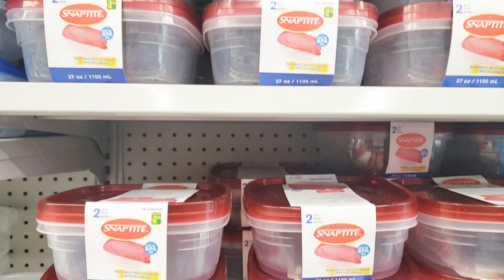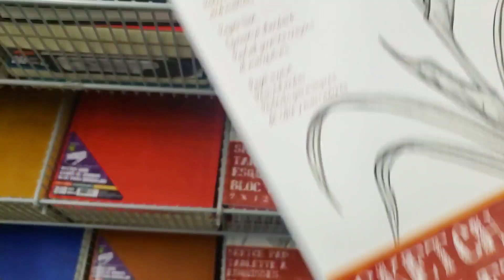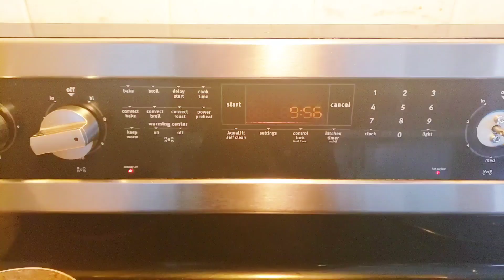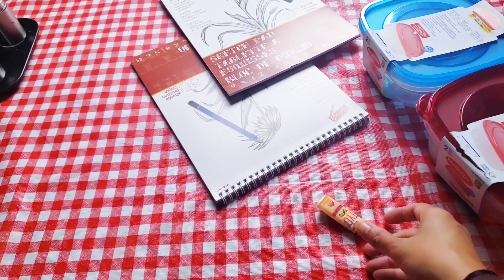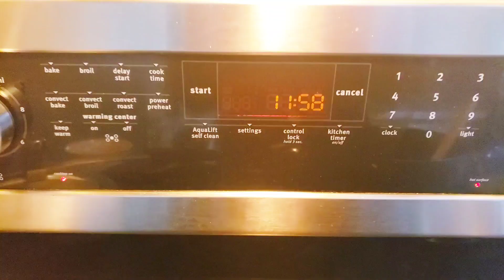আজ গিয়েছিলাম Dollarama কিছু জিনিস কিনতে রাতে খুব বৃষ্টি হলো